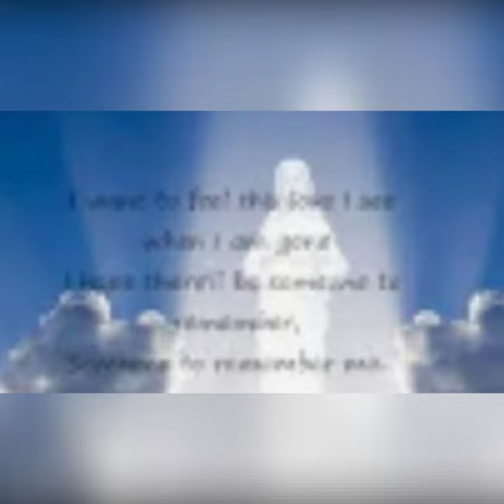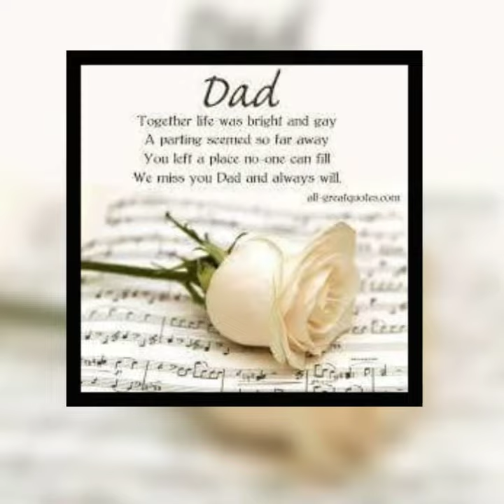In Loving Memory of Kobe Bryant & Gigi Bryant & John Altobelli & Keri Altobelli &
Alyssa Altobelli & Sarah Chester & Payton Chester & Christina Mauser & Ara Zobayan